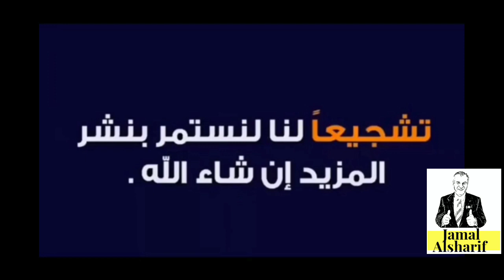احترام ذوي الهامات الخاصة في كندا و تسهيل امور حياتهم